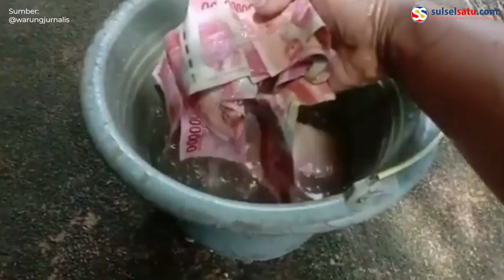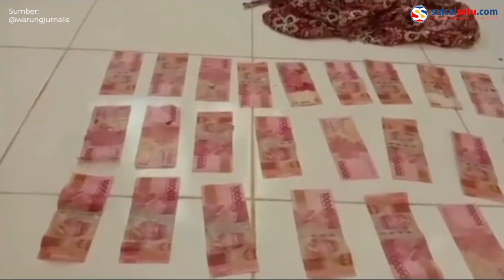Viral, Pria Ini Temukan Uang Rp3,8 Juta di Lokasi Bekas Banjir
Sebuah video memperlihatkan seorang pria menemukan segepok uang di wilayah bekas banjir.

Video tersebut dibagikan oleh akun TikTok @meymeysayesuke.

Dalam video memperlihatkan terlihat seseorang yang tengah
memisahkan uang dari lumpur bekas banjir.

Jumlah uang yang ditemukan oleh pria tersebut senilai Rp 3.8 Juta.

Video terkini dan terbaru..